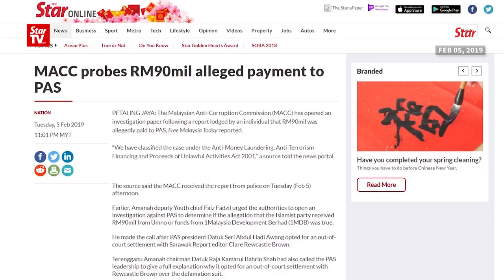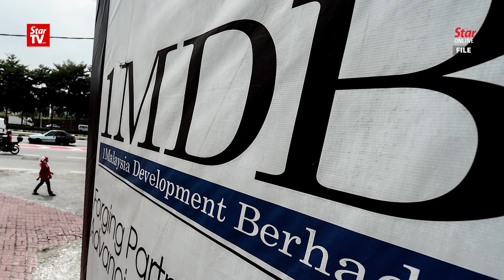Rewcastle-Brown: Complete transparency needed for political funding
Unless there is a complete political transparency in political funding, conflict of interest will continue to to be a problem, says British journalist Claire Rewcastle Brown. Speaking at a forum organised by the Center to Combat Corruption and Cronyism (C4) on Thursday, the Sarawak Report editor pointed out that whenever there were people who benefited from decision-makers, issues of sources of political funding would always be kept under wraps.